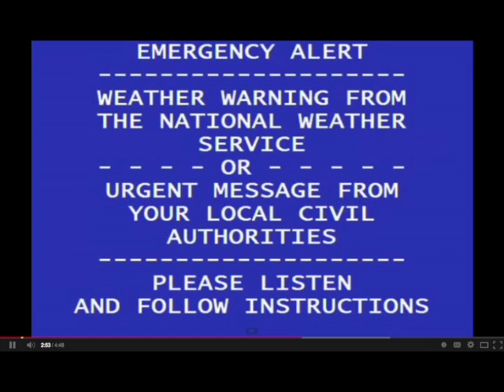Petaluma Pete: Mad Hatter Ball 2014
The Mento Me Petaluma Mad Hatter Ball is Saturday, March 29.